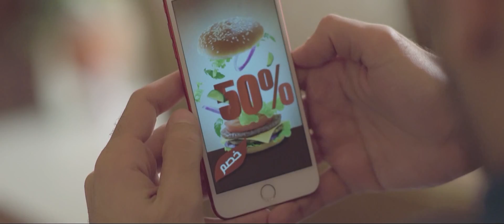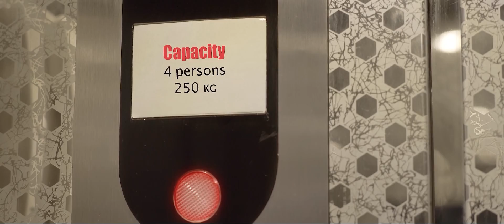مسابقة كامبردج العالمية 2017 | كامبردج للحمية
علي قباني مشارك في مسابقة كامبردج العالمية
وحاصل على المركز الأول للعام 2017

نسعد بتواصلكم معنا عبر البريد اللإلكتروني

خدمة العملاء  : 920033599